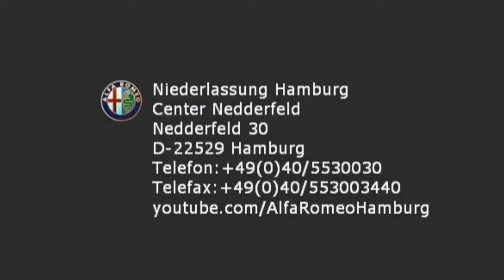Alfa Romeo 147 1.6 TS 16V Eco Distinctive 05192659 fiat niederlassung hamburg